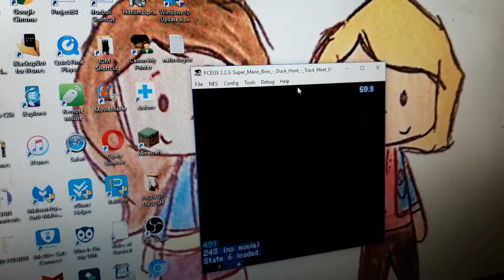Might Be An 8-9 Fast Accel